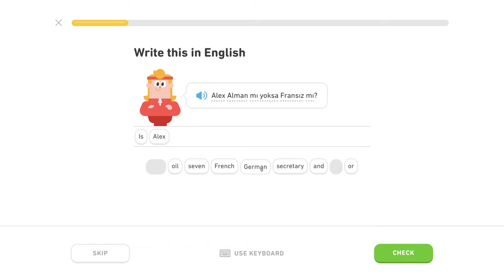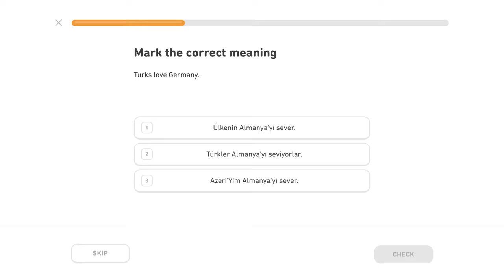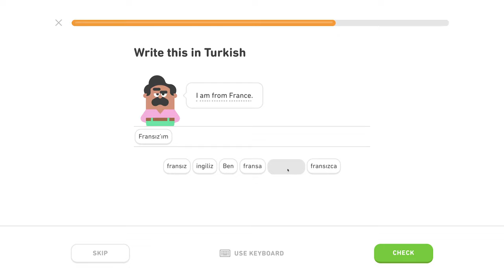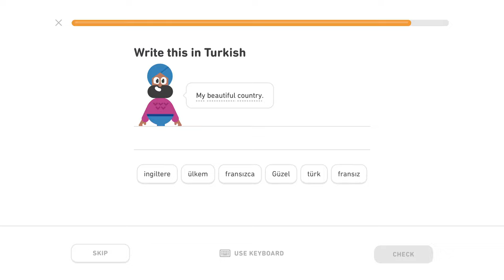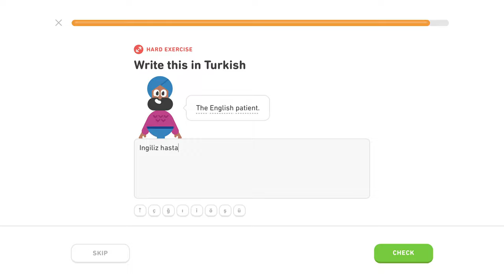🇹🇷 Národy - Level 1/5, lekcia 0/5 - Turecky s Yetim